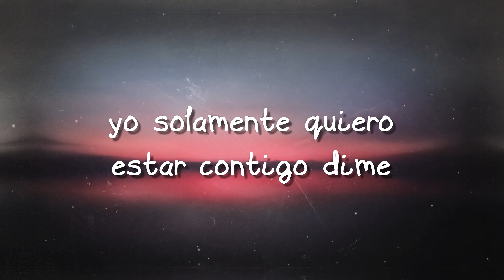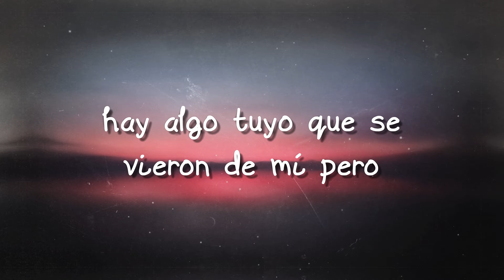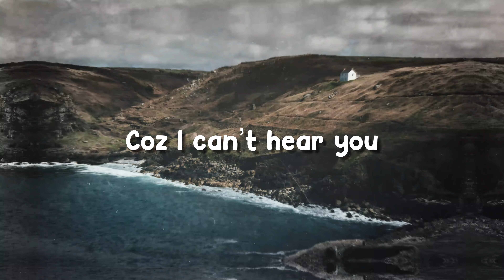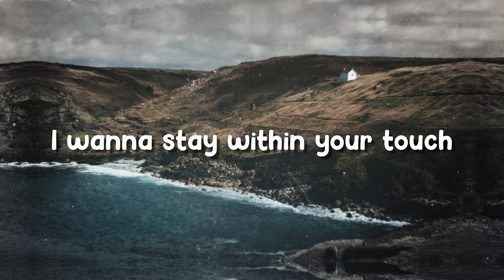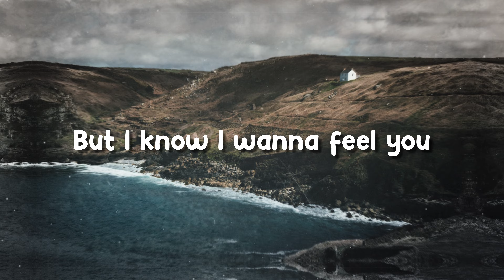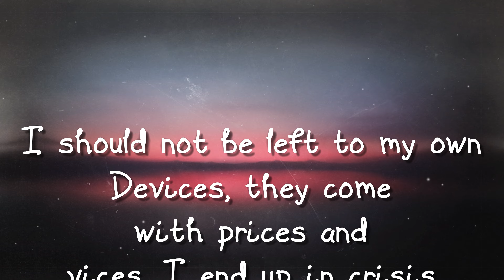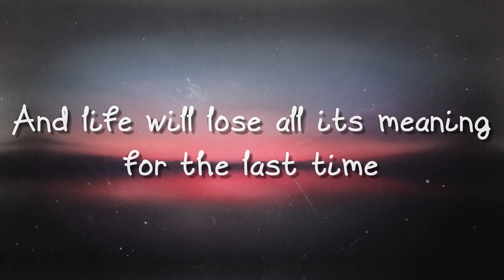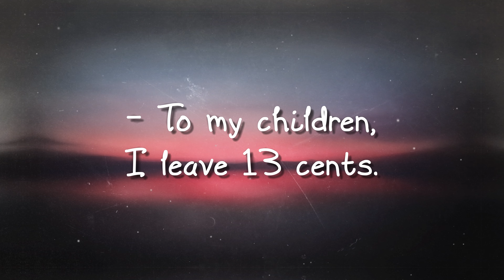BEBÉ ft. El Alfa - Camilo (Lyrics) 🪕